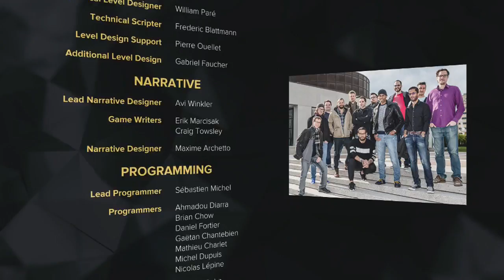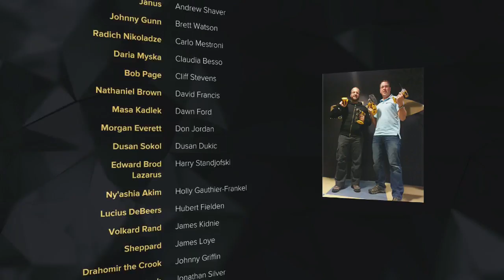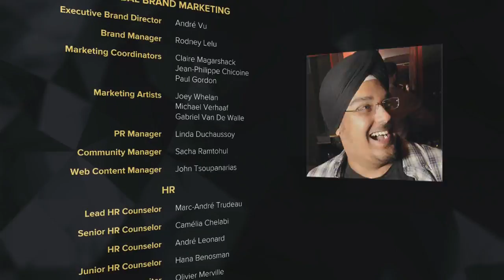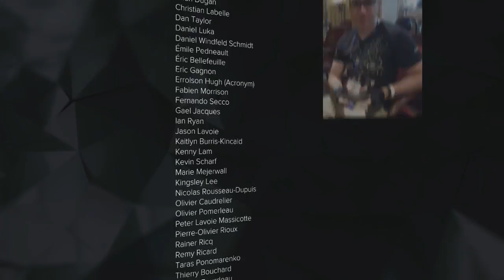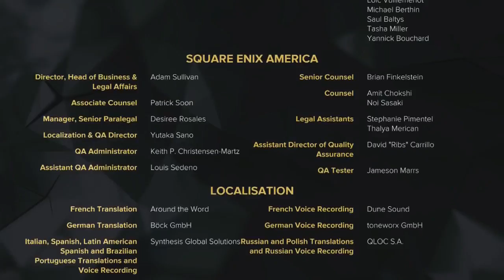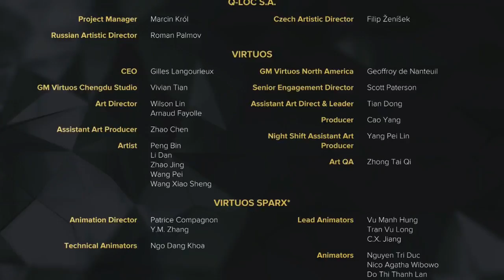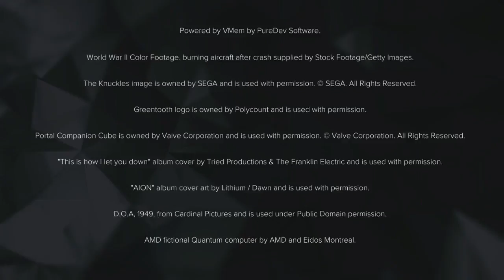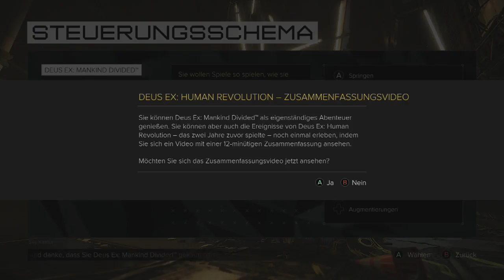[GERMAN] XBOne Deus Ex: Mankind Divided 100% Versuch Stream 6 3/3 (Part 4)